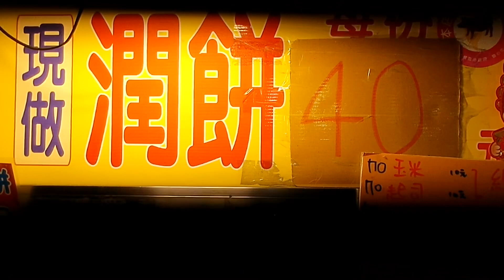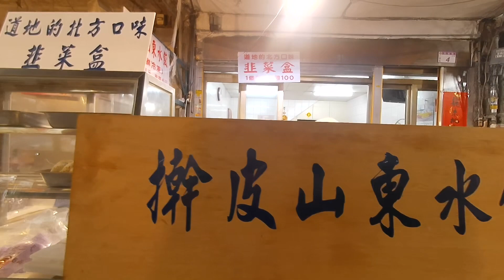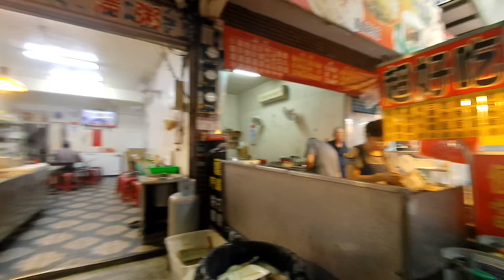桃園大湳市場漫步購物，是一有收穫的錄影經驗，